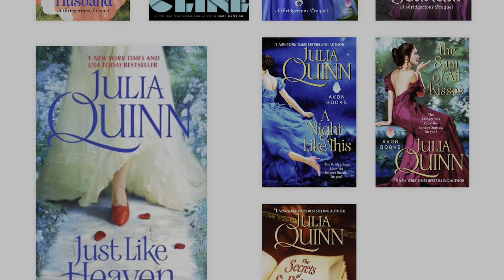Self-Image 2022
00:00 - Introduction
00:19 - Summary
03:28 - Milestones
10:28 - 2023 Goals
11:06 - This is my ______

Music (in order):
One Can Only Hope – Amanda Ong
LDR – Amanda Ong
I Remember – Amanda Ong
COVID On My Honeymoon – Amanda Ong